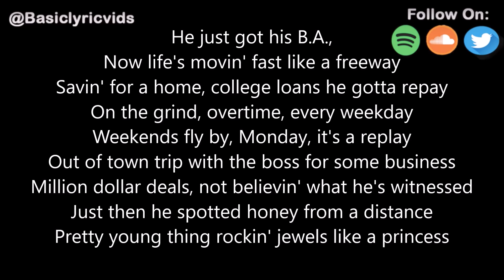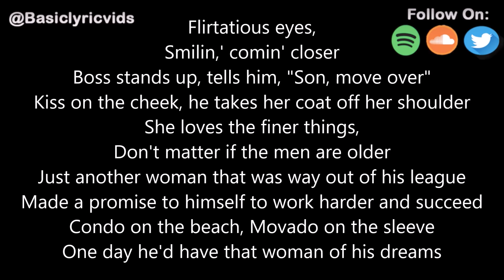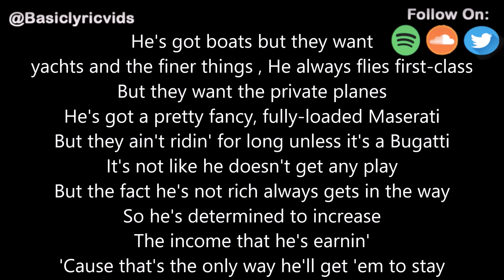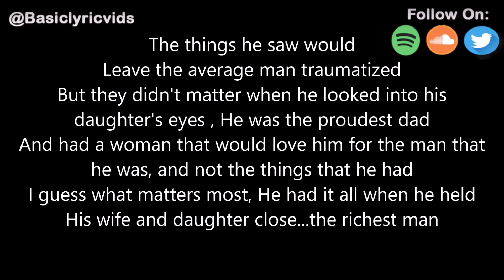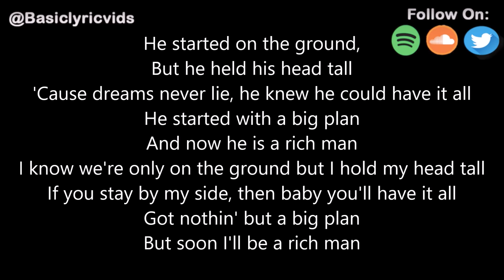Kinetics & One Love - Rich Man (Feat. Unknown Prophets) (Lyrics)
Support Kinetics & One Love